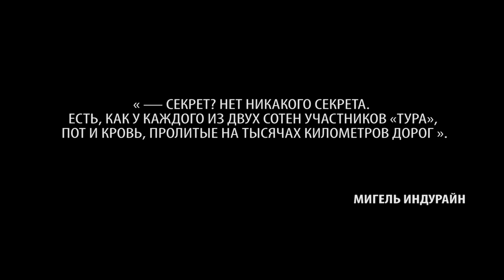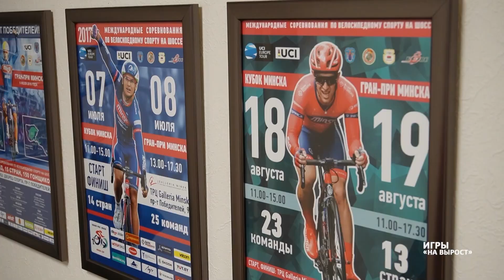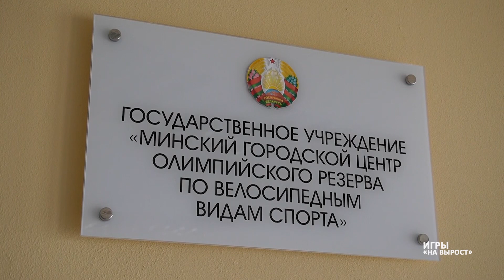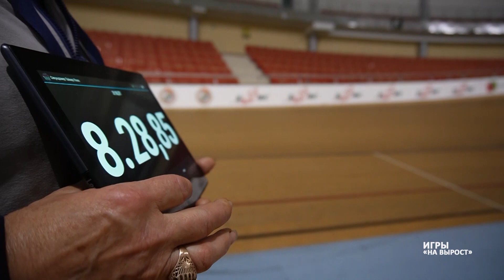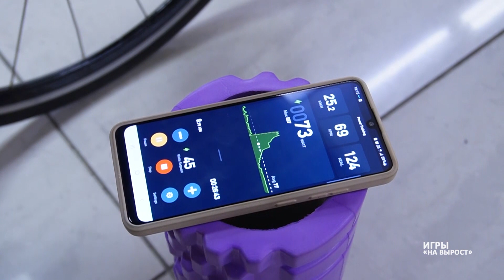Игры "на вырост". МГЦОР по велосипедным видам спорта